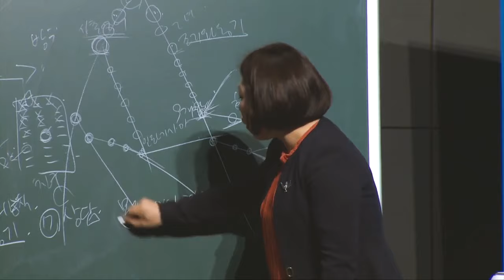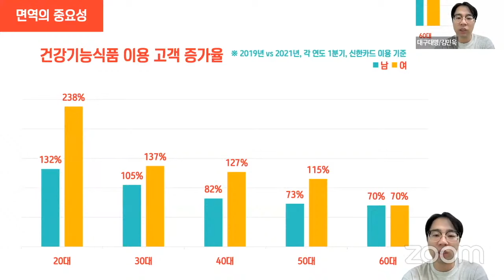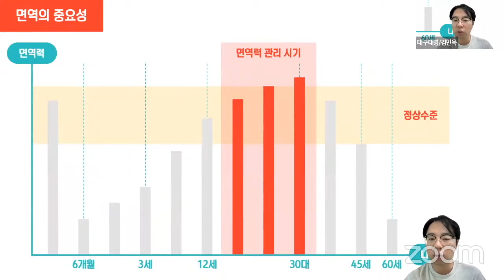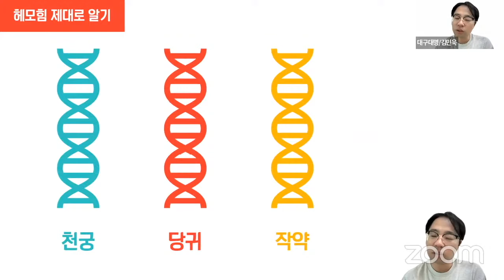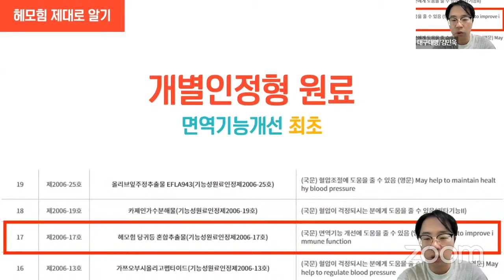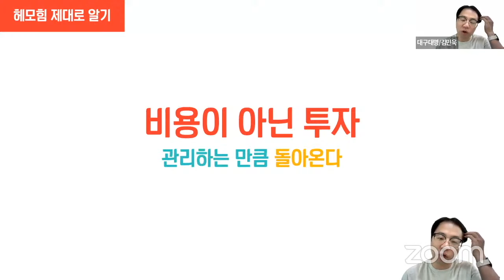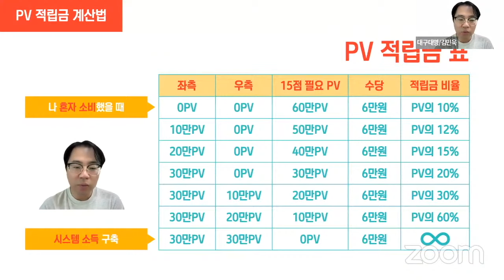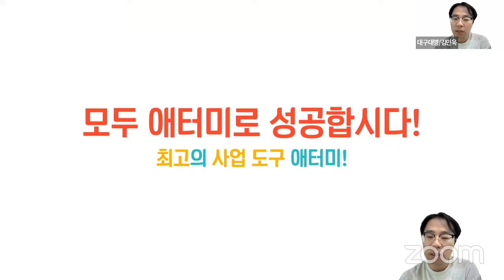긍정의 원더우먼 | 김민욱 전문강사 | 애터미 제품소개 | 헤모힘